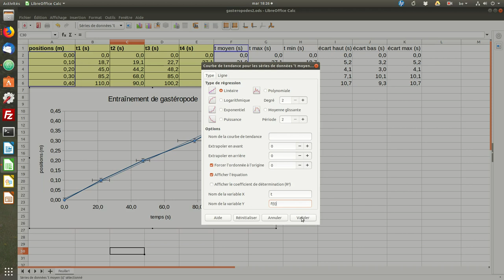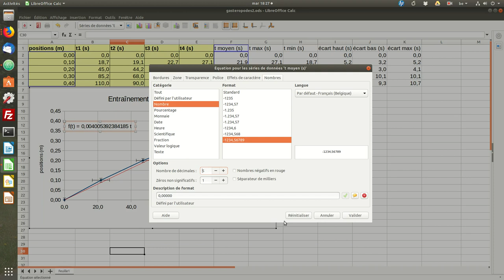Laboratoire de physique MRU: régression linéaire